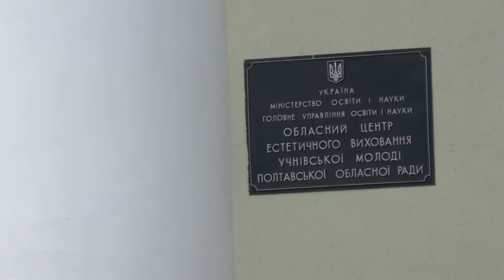Полтава 8.6.2016 Воспитание подростающего поколения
Вот такое соседство у нас всех на глазах. Ребёнок идёт в кружок творчества... и видит извращённые реалии.